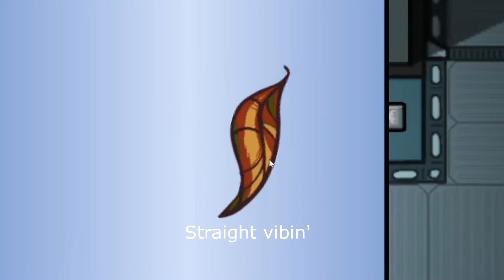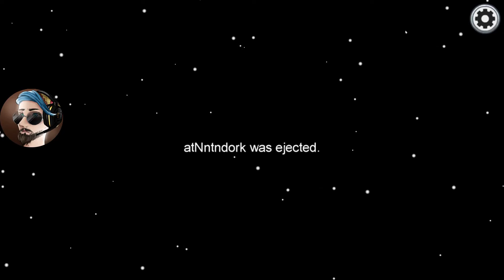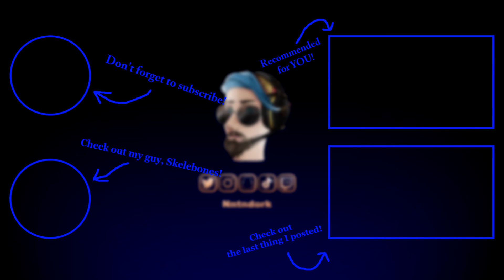Nintendork Plays: Among Us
Hello my Dorklings!
In todays video, we play a few rounds of the ever so popular game, Among Us!
This is SUCH a blast to play, you guys!